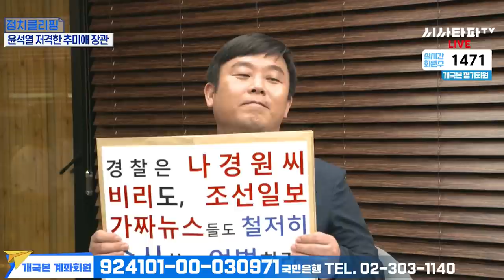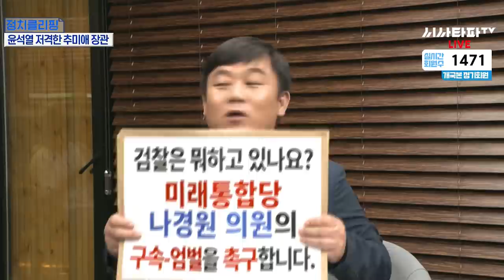-안진걸 소장- 나경원아들 제4논문은 취소 왜 수사 안하나